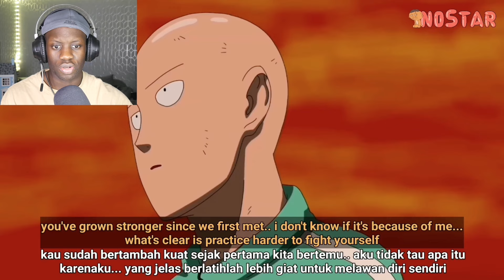ONE PUNCH MAN vs SQUID GAME (full movie)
Camera Panasonic LUMIX
Ring Lights
Led Lights

My Tiktoks;

Main -

Back Up

In a cozy living room in Scotland, 20-year-old Danny Deya, a half-Kenyan and half-Zimbabwean young man, finds himself immersed in an animated crossover featuring Squid Games, Genos, Zoro, Luffy, and Saitama by NoStar Animation.

As Danny watches, he witnesses Saitama, the bald-headed hero with unparalleled strength, effortlessly taking down enemies with a single punch. The story unfolds with Saitama's journey from boredom to becoming a hero "for the fun of it." Danny can't help but be intrigued by the character's unique training routine and unbeatable strength.

The Squid Games plot introduces Seong Gi-hun, a divorced father drawn into deadly games for a chance at financial redemption. Danny is captivated by the intense and suspenseful atmosphere, reflecting on societal struggles and class disparity.

Luffy, the rubber-bodied pirate captain from One Piece, adds a vibrant and adventurous element to the animation. Danny enjoys seeing Luffy's journey to find the legendary treasure and become the "King of the Pirates."

Zoro, the skilled swordsman with a terrible sense of direction, becomes another interesting character for Danny. The dynamic between Luffy and Zoro as they embark on their pirate adventures captures Danny's attention, showcasing camaraderie and epic battles.

Genos, the cyborg disciple of Saitama, introduces a different dimension to the animation. Danny observes Genos's relentless pursuit of justice and his quest to become more powerful, intrigued by the character's determination.

In his living room in Scotland, Danny experiences a rollercoaster of emotions as he witnesses this unique crossover animation, blending elements of suspense, adventure, and humor from various beloved series. The clash of these diverse characters creates a visual spectacle that leaves Danny eagerly anticipating more from NoStar Animation's imaginative storytelling.